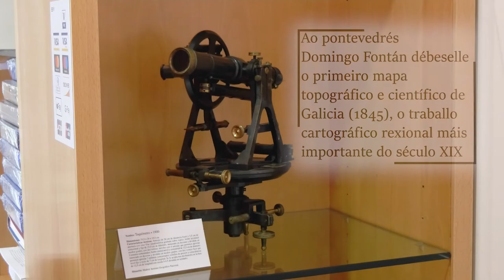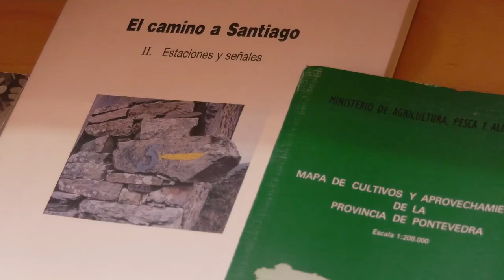Cartoteca Provincial Domingo Fontán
A Cartoteca Provincial Domingo Fontán é unha cartoteca especializada, adscrita ó Servizo de Patrimonio Documental e Bibliográfico da Deputación de Pontevedra, que ofrece un servizo público de consulta de material cartográfico.

Nace coa finalidade de formar, organizar e difundir un fondo cartográfico especializado polo seu ámbito xeográfico: a provincia de Pontevedra. Constitúe un importante patrimonio cultural, que reúne varios miles de documentos cartográficos dende o século XVII ata a actualidade, á vez que é un punto de enlace con aqueles outros recursos cartográficos alleos ós propios fondos.